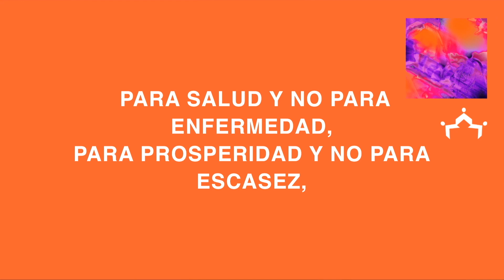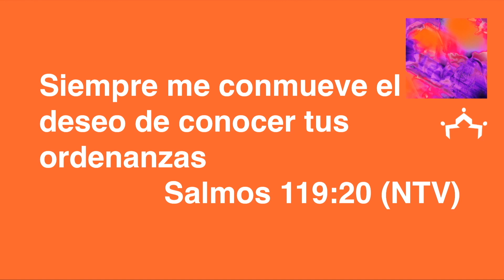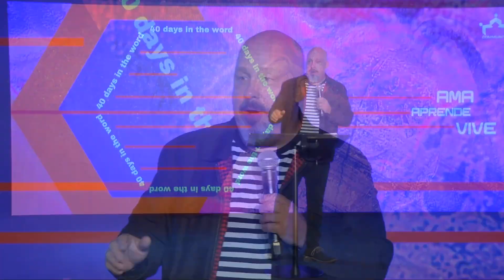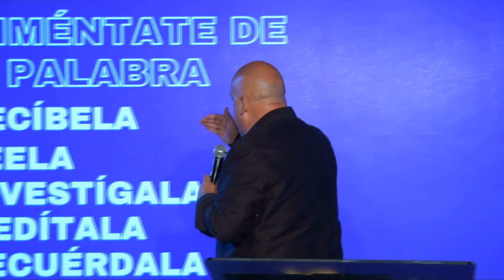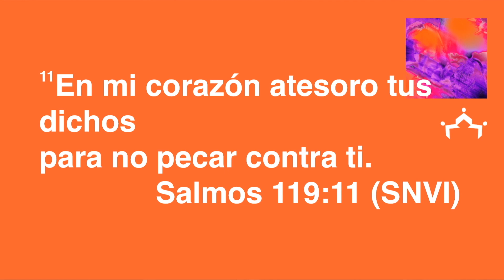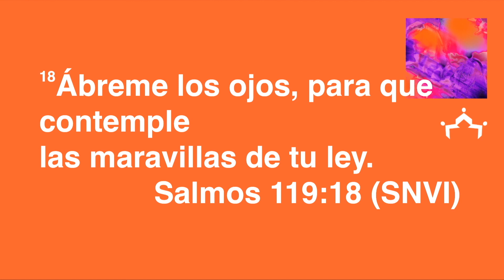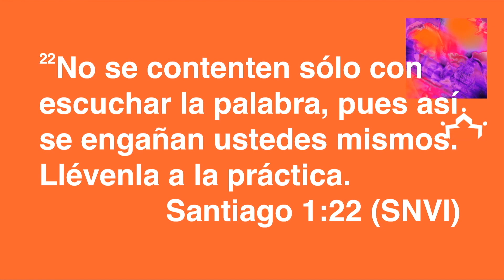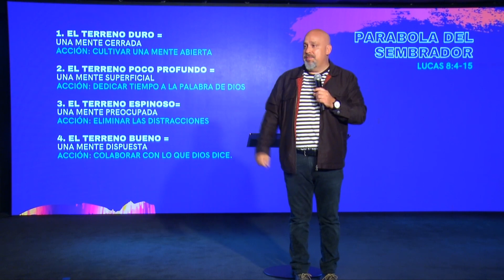Integrando La Palabra De Dios En Mi Vida | Iglesia Community | Pastor Javier Herera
Fundada en 1999 en la ciudad de Pembroke Pines, Florida, ,  Iglesia Community (también conocida como Community Church) llega a miles de personas que buscan conocer de de Dios y de las enseñanza de Jesús.   La visión de Iglesia Community es “Guiar a las personas a una mejor vida en la tierra y asegurar un lugar en  cielo.”

En este canal encontrarás videos de mensajes, sermones y reflexiones del evangelio de hoy para conocer el propósito de Dios en tu vida. ¡No importa tu edad! Jesús te hablará de diferentes maneras a través de predicas cortas y dinámicas; descubre los mensajes de fe para jóvenes, hombres y mujeres.

Conoce a nuestros Pastores:

Pastor David S Rivera
Predicando palabras frescas y motivadoras basadas en la palabra de Dios, la Biblia,  el pastor David lleva el cristianismos las personas del Sur de la Florida y más lejos,  a través de medios sociales y programas de televisión ampliamente vistos local e internacionalmente.

Pastora Penny Rivera
De una forma innovativa y creativa, la pastora Penny llega al corazón de las personas presentandoles el evangelio de hoy una forma inspiradora y práctica.    Al igual que él pastor David,  la pastora Penny llega a miles y miles de personas a través de los medios sociales.  Ella es líder del movimiento “Pink Revolution” (enseñanzas y predicas cristianas para mujeres).

Más sobre Iglesia Community
Iglesia community ofrece a la comunidad conferencias  anuales y actividades extracurriculares  adecuados para toda la familia:   CYN Conference (enseñanzas y predicas cristianas para jovenes),  Legendarios (actividades y predicaciones para hombres), Upyouth (predicas para jovenes cristianos hasta middle school) además de ofrecer un programa completo para el verano para niños y donde se enseñan valores y principios cristianos a los niños dentro del programa.

Predicando el evangelio de Cristo, iglesia Community y su equipo pastoral lleva al corazón de las personas las enseñanzas de Jesús,  no solo los días domingo , sino también a través de grupos pequeños en casa durante la semana, donde líderes entrenados enseñan el evangelio de hoy  presentando a Cristo  a más y más personas con temas contemporáneos y de actualidad.

¿Quieres ver cumplidas tus promesas en el año 2020?

Dios te sorprenderá con predicaciones impactantes completas, basadas en la biblia que transformarán tu corazón y te llevarán a ver lo que Él ha preparado para ti.

Visitanos ahora en nuestra página web o conocenos más a traves de nuestro medios sociales, donde nos puedes encontrar como iglesiacommunity en facebook, instagram o tweeter.